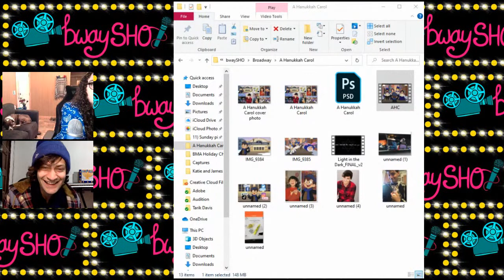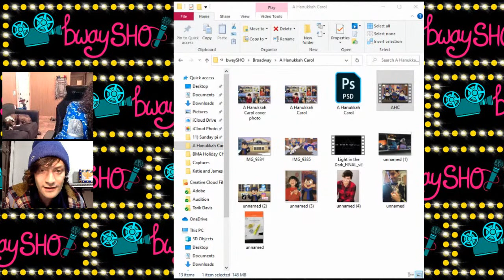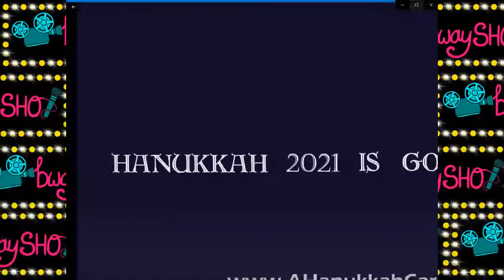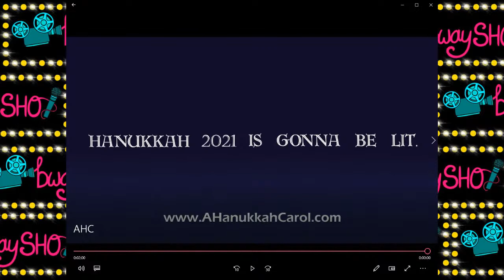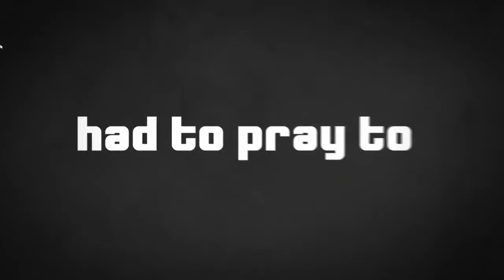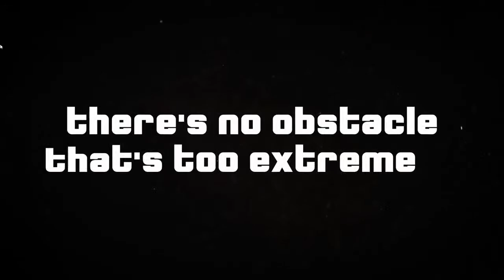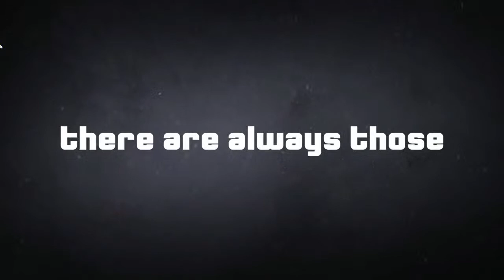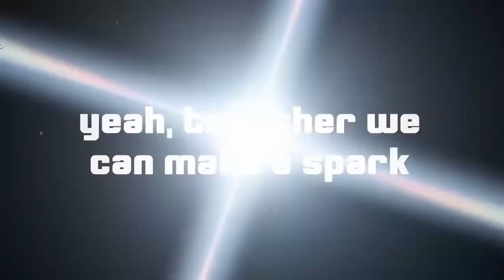Harrison Bryan: The SHO Must Go On...line!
Harrison Bryan (Book and Original Concept) for "A HANUKKAH CAROL, or GELT TRIP! The Musical"

Harrison self-describes as an Actor, Writer, Singer, Puppeteer, Producer, Clown, and Friend.

Join Harrison and Shoshana on the last night of Channukah/Hanukkah, Chanukkah (there's a million ways to spell it) - Thursday at 5pm ET for The SHO Must Go On...line!